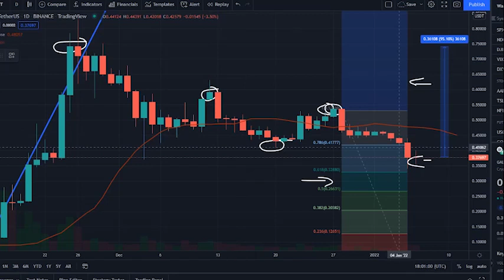GALA COIN PRICE PREDICTION - GALA TOKEN PRICE GO HIGHER AND CONTINE RISE UP +600%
Synopsis: Gala price today is 0.377 $, with a 24 hour trading volume of 1 billion $, Gala is down 11,19% in the last 24 hours. The current CoinMarketCap ranking is 55, with a live market cap of 2 billion $, It has a circulating supply of 6 billion GALA coins, and the max supply 6.5 billioncoin

According to our current GALA price prediction, the value of GALA will drop by -20.49%, and reach 0.300 $ by January 11, 2022. According to our technical indicators, the current sentiment is Bearish, while the Fear & Greed Index is showing Extreme Fear. GALA recorded 11/30 37% green days with 8.43%, price volatility over the last 30 days. Based on our GALA forecast, it's now a bad time to buy GALA.

Based on today's classical pivot point P1, with the value of 0.389 $, GALA has support levels of 0.338 $, 0.297 $, and the strongest at 0.246 $. Similarly, GALA resistance levels are at 0.429 $, 0.480 $, and 0.521 $